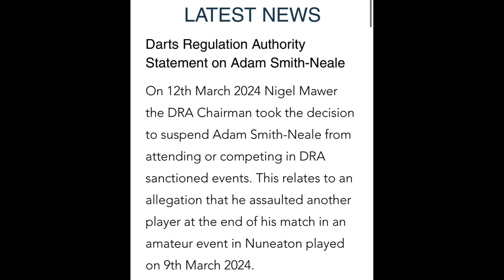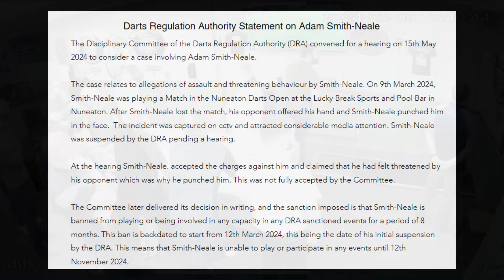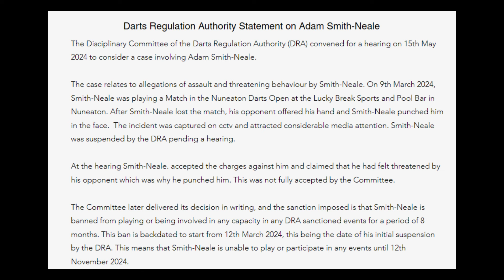❌UPDATE: PDC Tour Card Holder is banned for 8 months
PDC star Adam Smith-Neale has been given an eight-month ban for his aggresive behaviour at a darts tournament.

▬ Social Media ▬▬▬▬▬▬▬▬▬▬▬▬▬▬▬

This video is intended for entertainment, commentary and educational purposes.